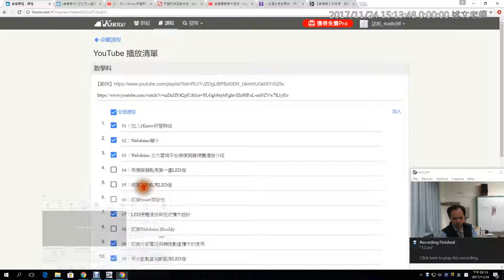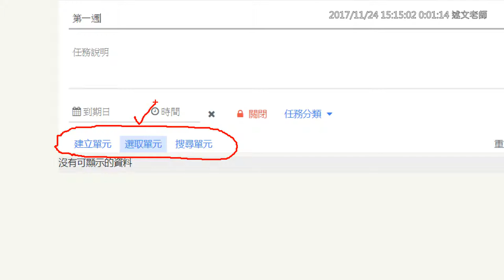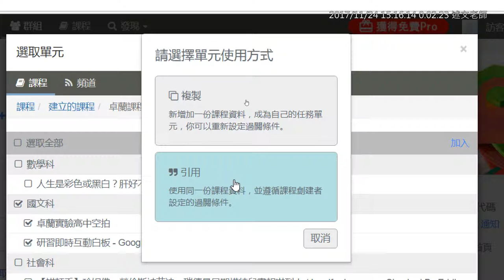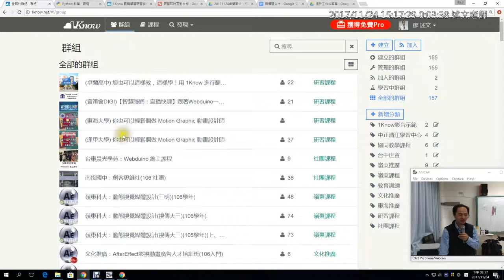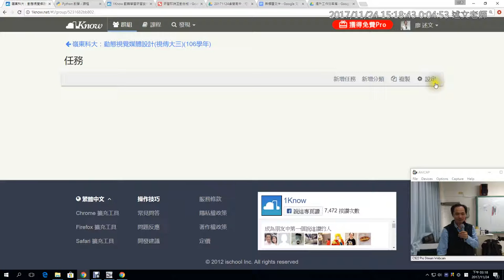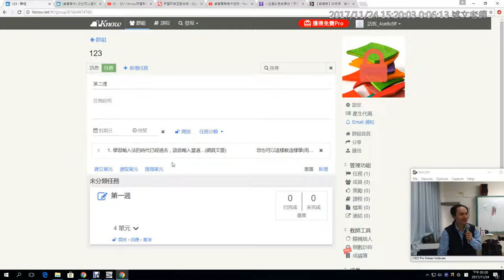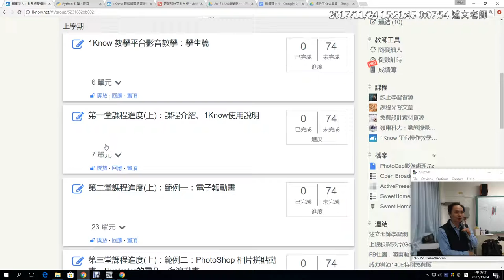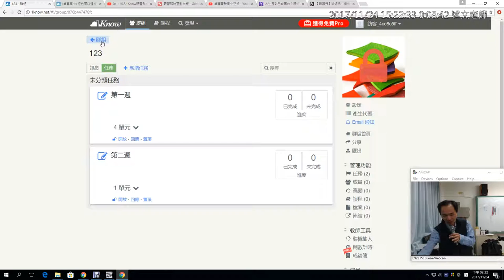13：建立您的群組與三種加入任務的方式